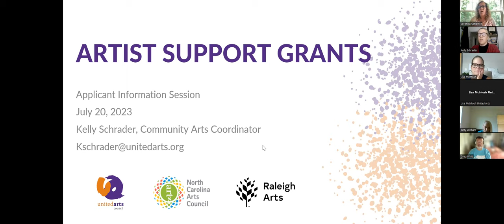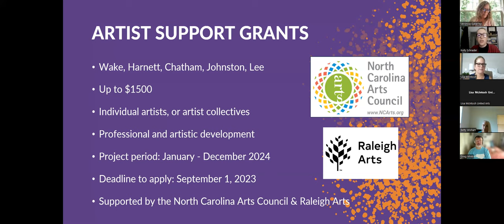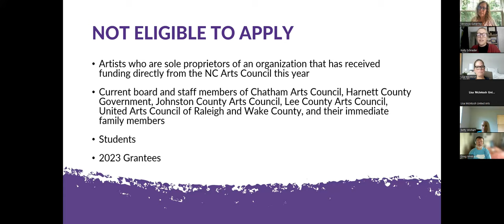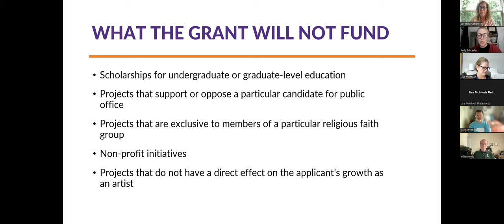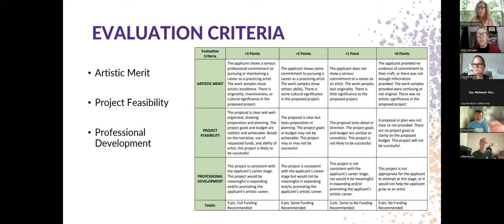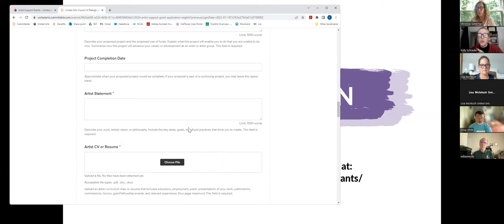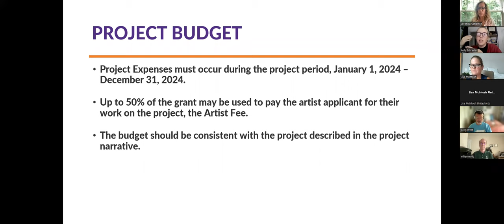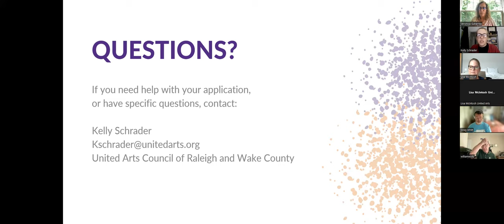2024 ASG Info Session: English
This video is for prospective applicants for the 2024 Artist Support Grant program through United Arts.